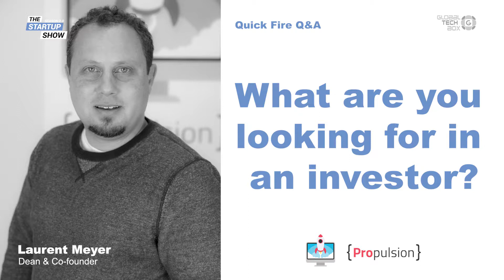What are you looking for in an investor?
Laurent discusses his number one characteristic that is essential when looking for an investor-client fit.